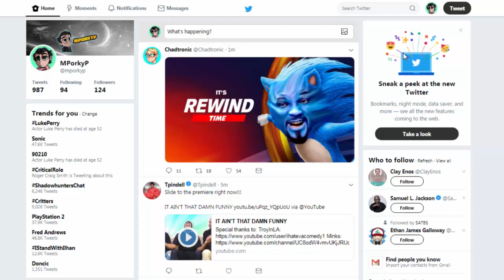Sonic Reacts to Movie Design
Sonic the Hedgehog finds out that the 2019 movie design has been leaked. How will he respond to such news?
Remember, it's just a leak guys. Until we see him move in completely clean cgi we cannot judge just yet. We can take what we've got and hope it gets better on screen.